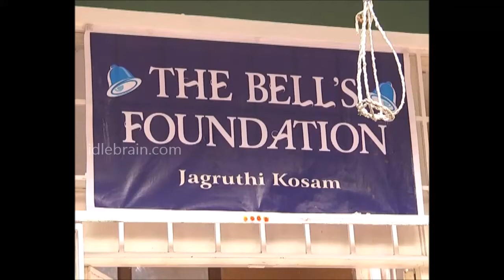The Bells On the sets press meet - idlebrain.com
The Bells On the sets press meet . directed by Nellutla Chandar. produced by Erroju Venkatachari. starring: Rahul & Neha Deshpande